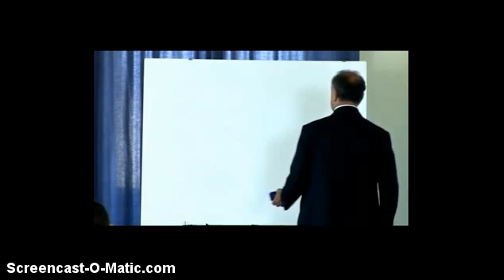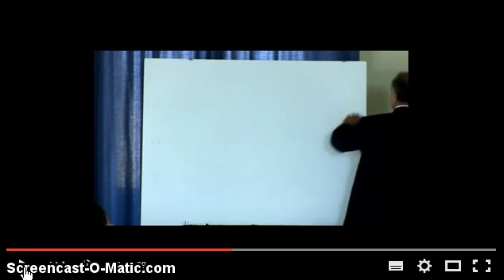The Return of Planet X / Nibiru correct Time is 2017 !!!